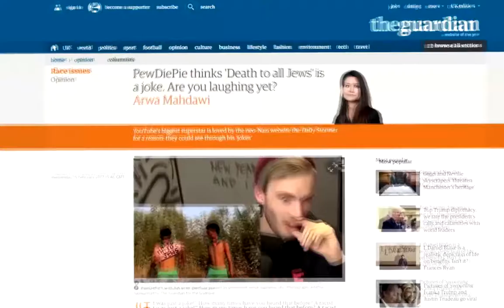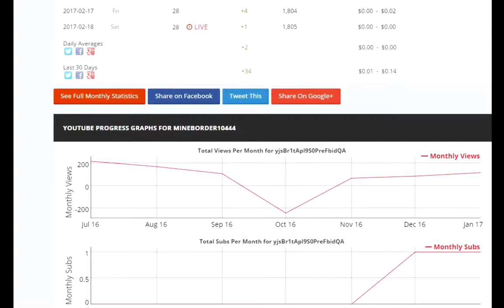What happend to MineBorder